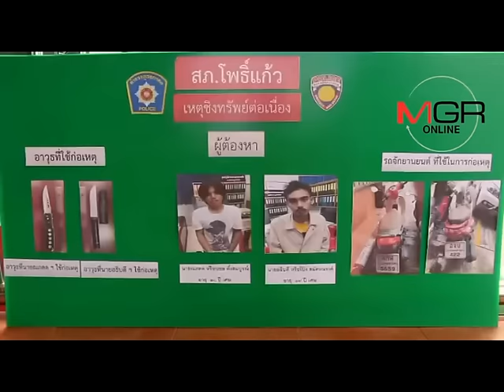ตร.-ทหาร-ปกครองนครปฐมรวบ 2 โจ๋จี้ จยย.เปิดขายหน้าเฟซบุ๊ก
2016/07/04 ตร.-ทหาร-ปกครองนครปฐมรวบ 2 โจ๋จี้ จยย.เปิดขายหน้าเฟซบุ๊ก